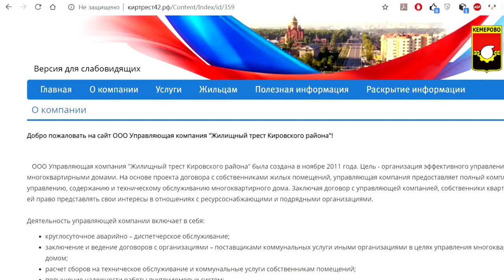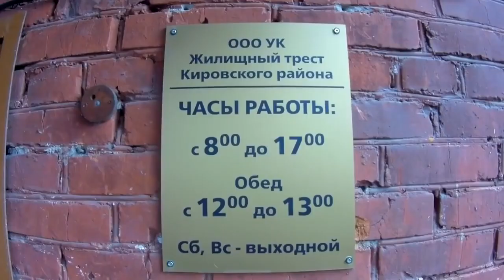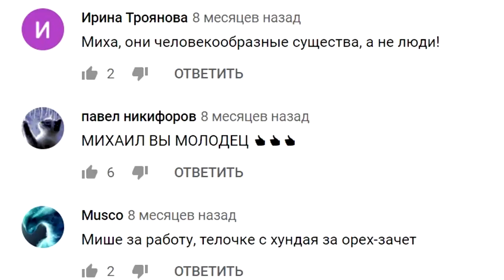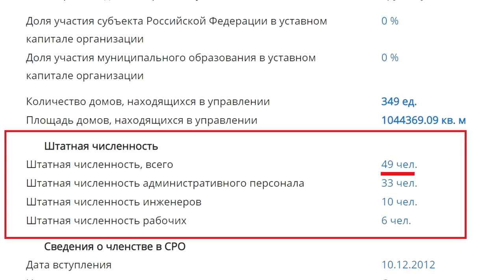Михаил Алферов сказочный на снегу 4 путин вор привет ореху